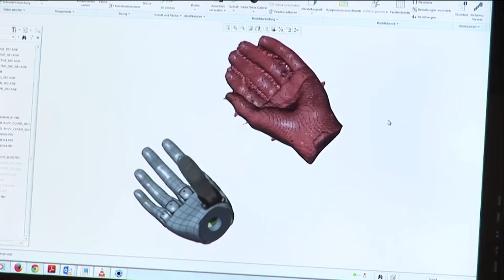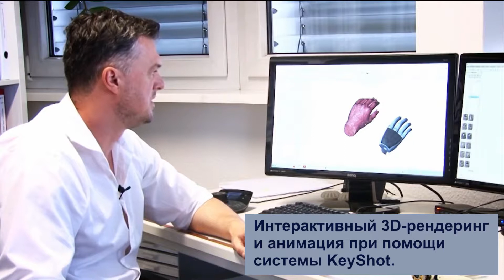Vincent Systems, Протезные системы для верхних конечностей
Протезные системы для верхних конечностей